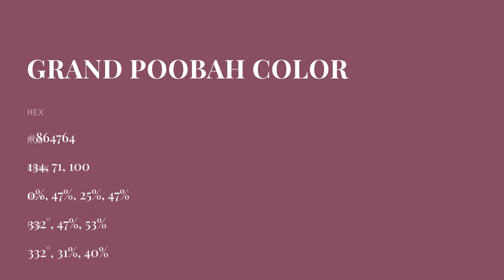Grand Poobah color #864764 hex color - Red color - Cool color 864764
What color is Grand Poobah ? #864764 hex color - Red color - Cool color 864764

Hex #864764 Color Code is also known as Grand Poobah color.